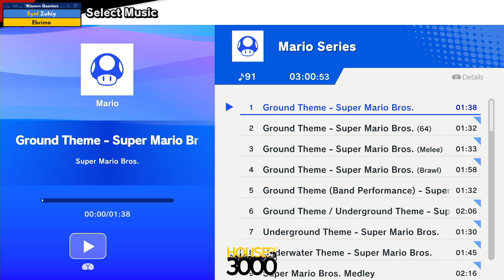BoMBS 171 Winners Quarters Zuhiy vs Ebrima